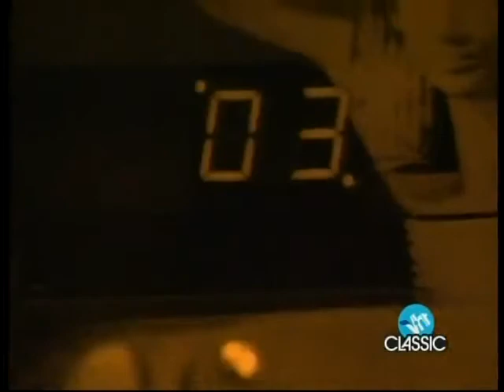ZZ TOP - Sleeping Bag (Edited Version)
80's rock